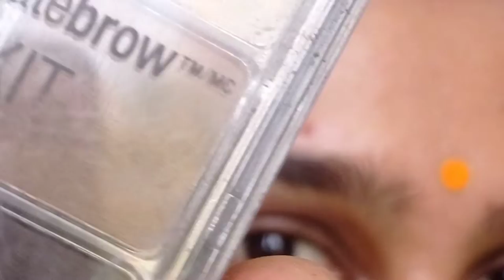How to Shape Eyebrows at Home | Without tread | Easy | Quick | No pain | Wet N Wild Eyebrow kit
Hi Everyone!!!

In today's Video sharing how i shape my eyebrows at home quick and easy without any pain no treading required . Using plucker we can achieve perfect shape of brows . Here i have used wet n wild eyebrow kit in which plucker and spoolie available with the help of it i have shaped the eyebrow.